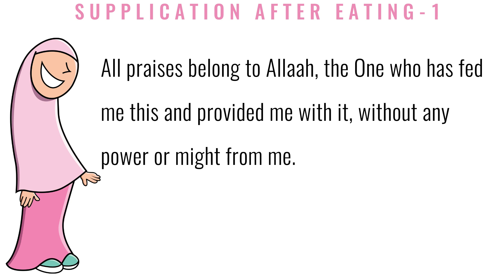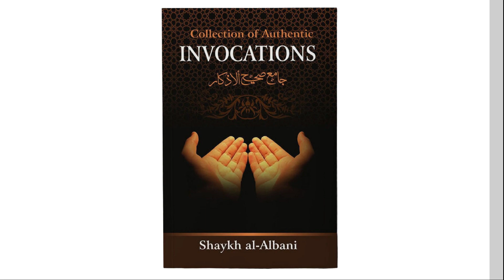Du'a for Kids - Supplication After Eating #1 | Tarbiyah Outside the Box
Help little ones learn authentic dua from the Sunnah! They can listen, read, and repeat, or simply simply listen and repeat, inshaa Allaah.

May Allaah bless Authentic Statements Publishing and Rasheed Barbee for compiling and translating these ahadith.